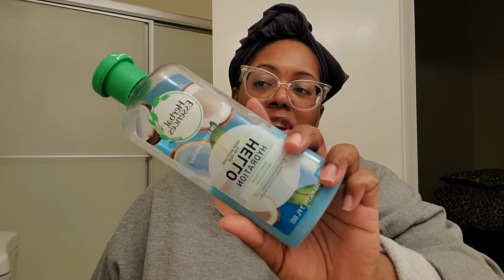Let's Try It: Afro Steam Cap Review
I wanted to try the Afro Steam Cap so I did.